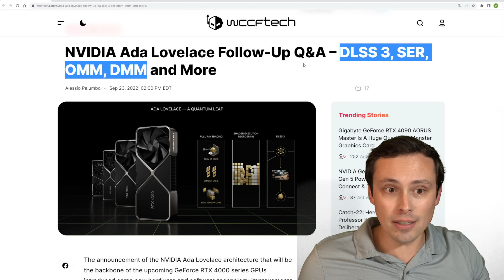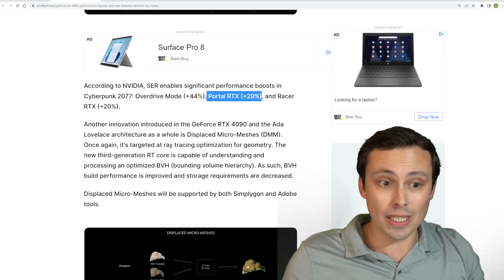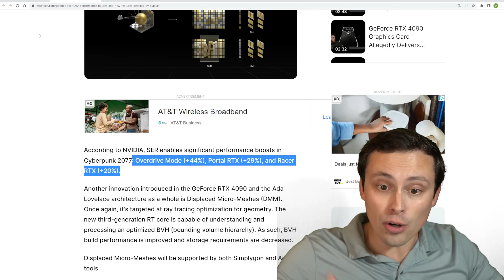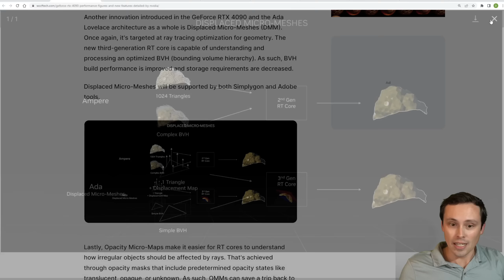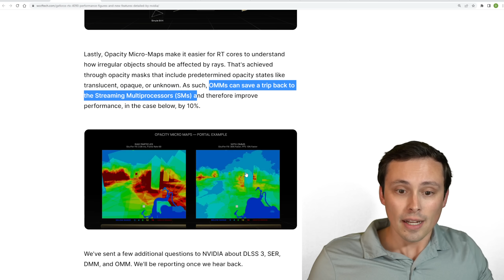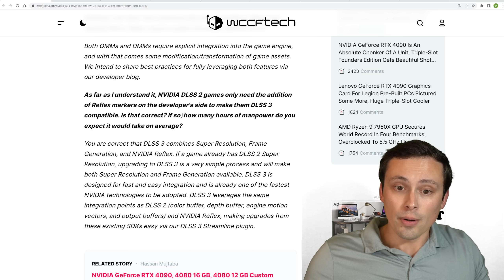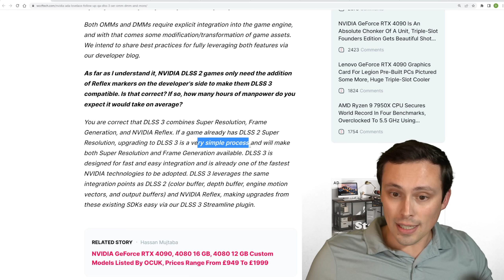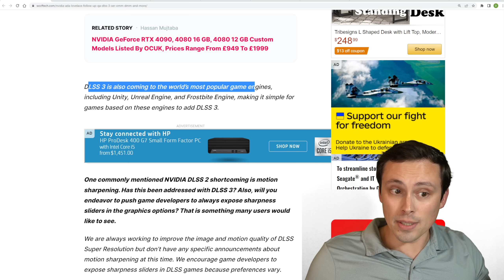DLSS 3 Details (Latency, Frame Generation on/off, etc) | Nvidia SER, OMM & DMM details | More News!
More GPU and CPU news especially covering DLSS 3 and the new Nvidia Ada Lovelace architecture and features.

Chapters:
0:00 Intro
1:10 Shader Execution Reordering (SER)- what is it?
3:03 Do game devs have enable SER manually? How hard is it to implement?
4:40 What are DMM and OMM?
7:02 Will DMM and OMM require specific developer optimization?
8:12 How easy is it to implement DLSS 3 in games that support DLSS 2?
11:29 What about motion sharpening and sharpening sliders in DLSS 3?
12:18 DLSS 3 Latency (how much?) and can you turn off Frame Generation and just run SuperSampling and Reflex to avoid it?
15:42 Seasonic announces new PCIe 5.0 and ATX 3.0 compatible PSU line
16:10 Nvidia GeForce Experience update solves the stuttering issue in Windows Update
16:37 Intel missed their summer GPU launch
Spider
16:48 Spider-Man Miles Morales PC trailer and release date
17:02 Modern Warfare 2 Beta brings huge player counts on Steam
17:17 Cyberpunk Mod unlocks LOWER graphics settings for weaker systems
17:33 Intel Core i9-13900K premium packaging revealed